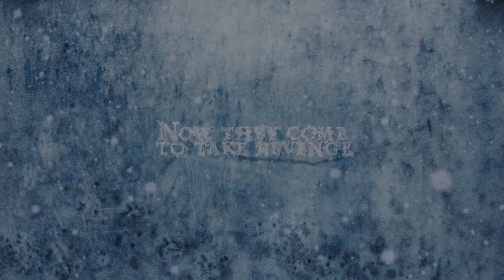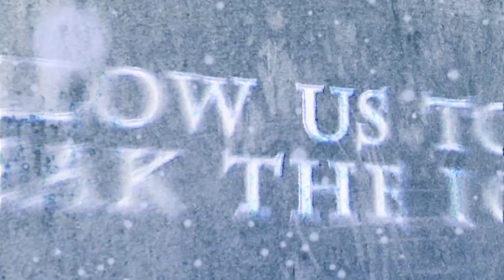Dungeons: The Dark Lord - Trailer (US)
This is the first trailer for Dungeons: The Dark Lord, the standalone add-on for the evil dungeon builder game by Realmforge and Kalypso, adding a new story-driven campaign and multiplayer.